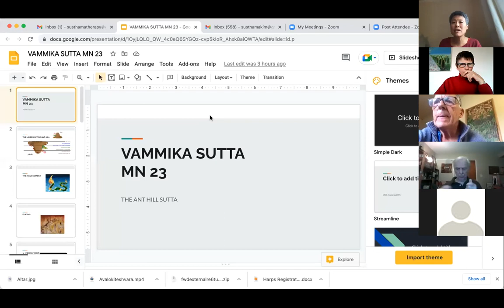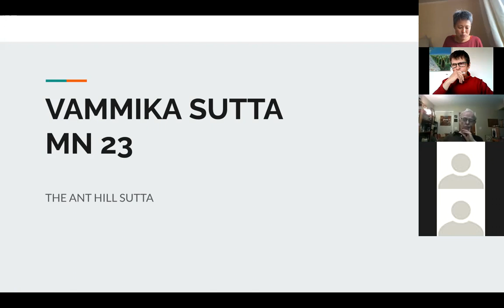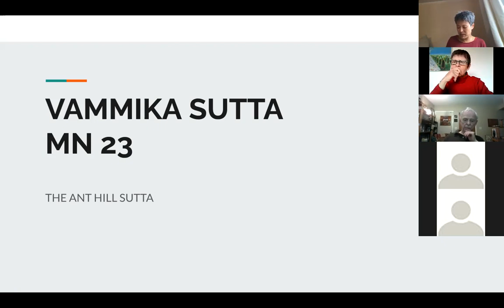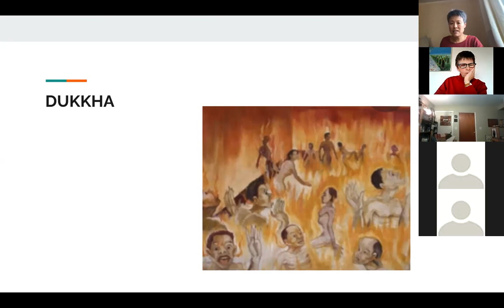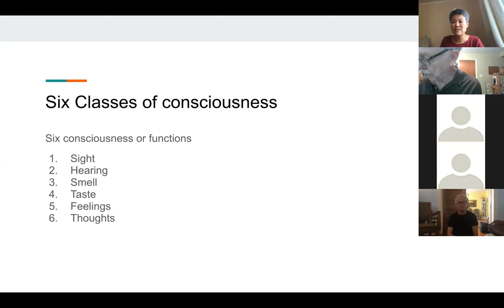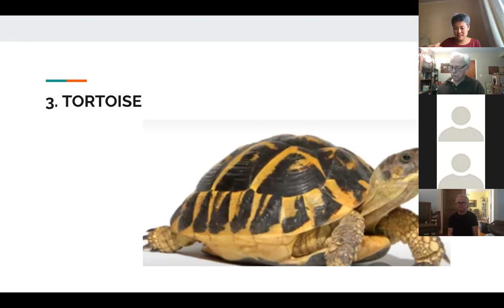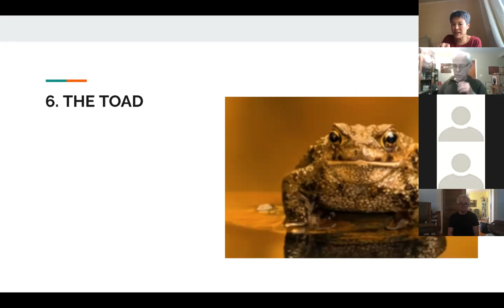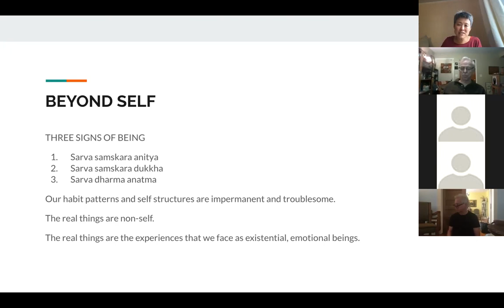Susthama Kim: Understanding the way the mindworks from a Buddhist perspective. April 23, 2022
Susthama Kim is Head of the Amida Order in the UK, a practicing therapist, and former hospital chaplain. She uses an early Buddhist text called the "Ant Hill Sutta" to illustrate the many layers the mind creates in order to defend what it perceives to be a sense of self. Buddhist psychology reveals how this process keeps the individual from experiencing the liberating energy of wisdom and compassion.